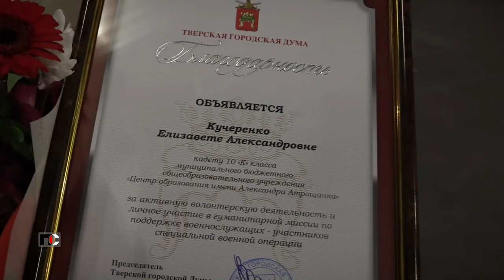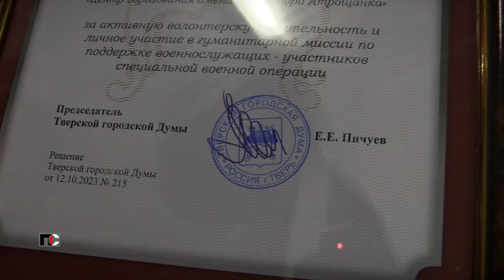Патрульная Служба - 23.10.25